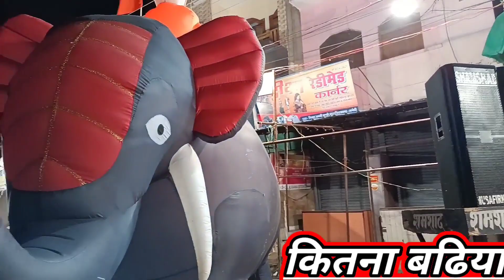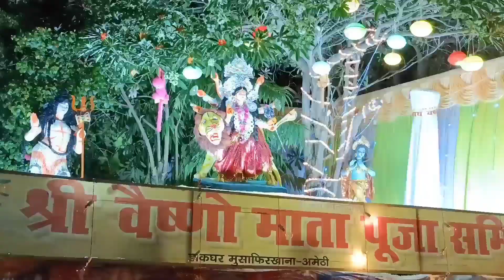Musafirkhana Durgapuja 2021 Amethi || मुसाफिरखाना दुर्गापूजा अमेठी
नमस्कार दोस्तो
मै संजय प्रजापति आपके अपने यूटयूब चैनल SPBlog$ मे स्वागत है इस वीडियो मे हम#मुसाफिरखाना मे दुर्गापूजा का भव्य नजारा दिखाये है अगर हमारी वीडियो पसंद आये तो वीडियो को comment share वा चैनल को जरूर करे आप लोगो को इस चैनल पर अच्छे अच्छे वीडियो देखने को मिल जायेगे